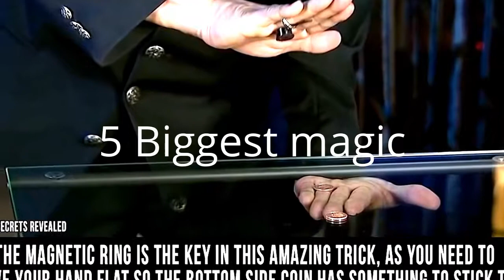Magic's Biggest Secrets Finally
The series is made by production company Nash Entertainment. The first four specials featured incognito magician Val Valentino as the Masked Magician, who performed large-scale illusions and a few smaller-scale close up magic tricks before revealing the secrets of the tricks.

The Masked Magician was promoted as a well-known magician who wore a mask to avoid recrimination from fellow magicians.

Based upon the books written by Herbert L. Becker, Breaking the Magicians' Code brought Becker's books to life.
The title alluded to the magician's code: the promise by working magicians not to reveal the basis of their tricks, or else risk getting blackballed by fellow magicians.